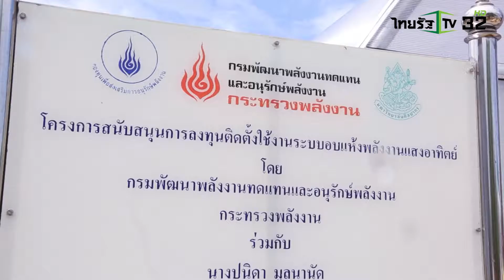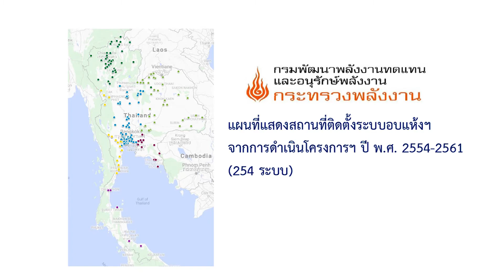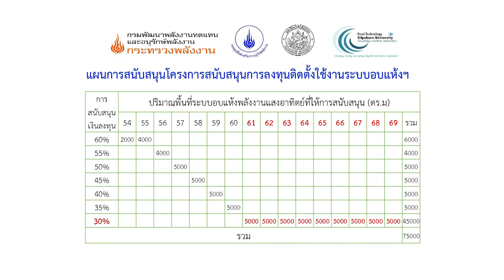SMART ENERGY ตอน รมว.พลังงาน เยี่ยมชมระบบอบแห้งพลังงานแสงอาทิตย์ จ.เพชรบุรี